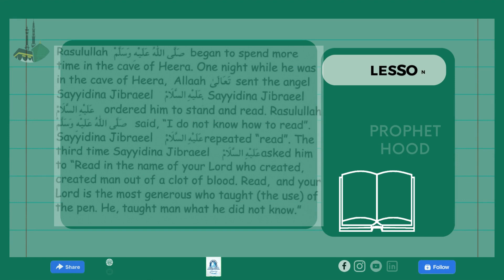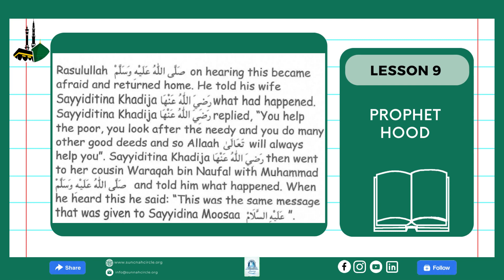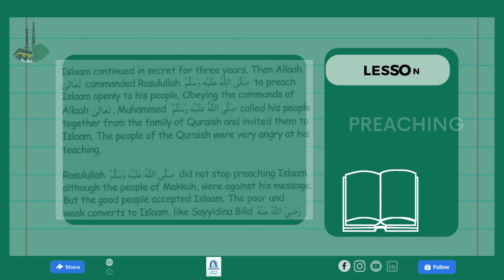Tas-heel Series with Muhammad Taqi || Tas-heel-ut-Tareekh Level 3 || Lesson 9 and 10